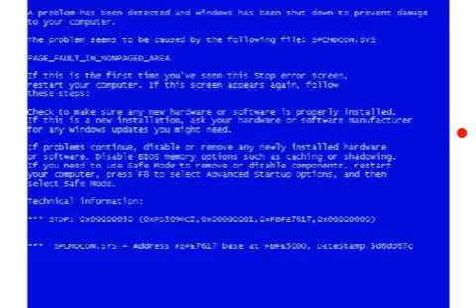Mac vs PC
Uploaded to flipbook.tv by tanert007 on 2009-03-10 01:43:48